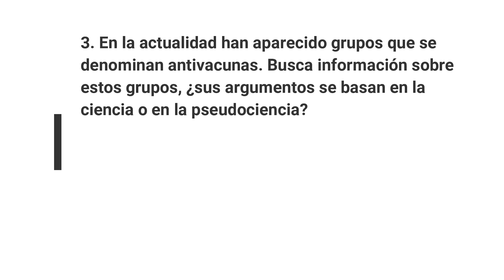Pandemia: ¿la vacuna puede ser un huevo de gallina? | Perú podría producir la primera vacuna